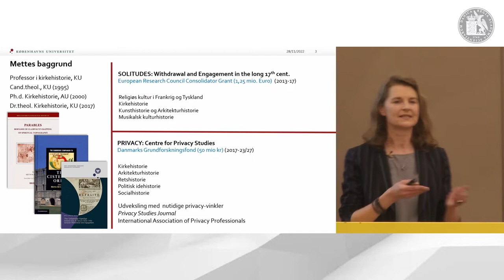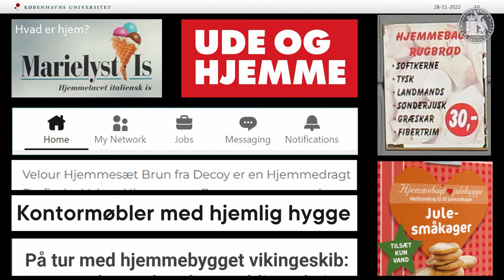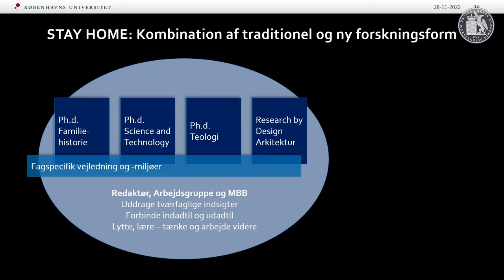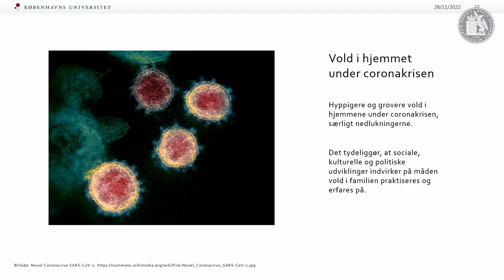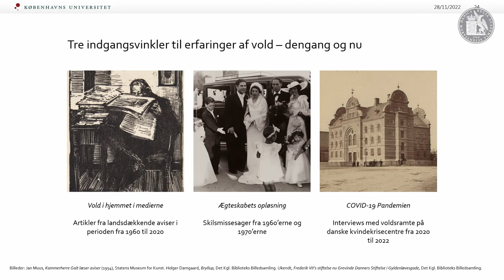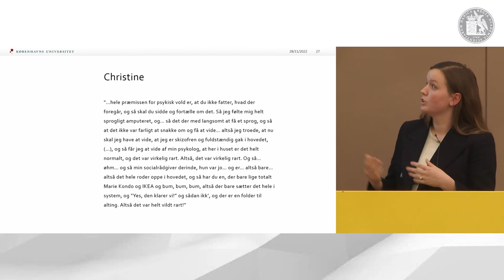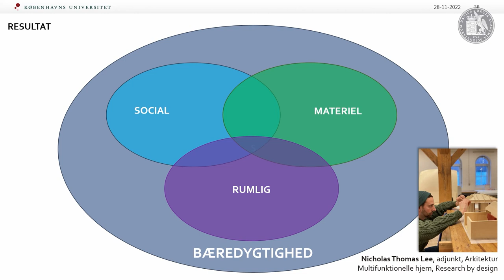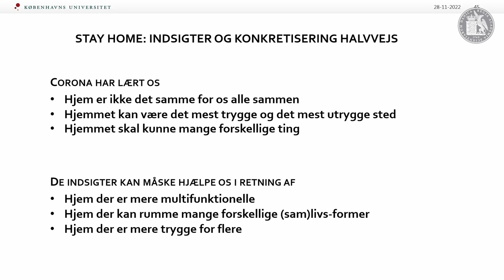Mette Birkedal Bruun - Hvor er hjemmet - Hvad er hjemmet?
Offentligt foredrage med professor i kirkehistorie, Mette Birkedal Bruun

Carlsbergprojektet STAY HOME: Hjemmet under coronakrisen - og efter sætter fokus på hjemmet som sted, erfaring og følelse. Målet er at udvinde indsigter fra krisen, som kan bidrage til at skabe bedre hjem for flere. STAY HOME er et tværfagligt projekt, som forener forskere fra arkitektur, familiehistorie, teknologistudier og teologi i en undersøgelse af de erfaringer, vi gjorde os med hjemmet under corona, og en indkredsning af ideer, der kan bidrage til fremtidens hjem. Med udgangspunkt i STAY HOME undersøger foredraget hjemmets nuancer og forandringer gennem nedslag i fortid og nutid og med udblik til fremtiden. Det ser på den historiske baggrund for vores forestilling om hjemmet som en stabil enhed, hvor beboerne er afskærmet fra omverdenen, og hvor hvert rum har bestemte genkendelige funktioner, og på, hvordan corona udfordrede den forestilling. Vi skal tale om grænser mellem hjem og arbejdsplads, mellem det private og det offentlige og mellem trygge og utrygge hjem.

Foto til thumbnail: Nicholas Thomas Lee
Portrætfoto af Mette Birkedal Bruun: Kasper Løjtved